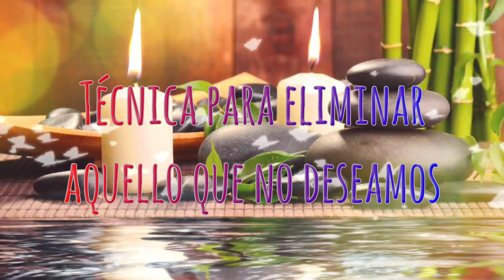Meditación Eliminar Aquello que No Necesites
Bienvenido a un nuevo día de práctica.
Durante las 7 sesiones de meditación de esta serie vas a llevar a cabo una variedad de prácticas meditativas y de observación, que te van a ayudar a mantener la mente centrada y en calma, lo que va a aportar mejoras en todos los aspectos de tu vida.

Desarrollando una mayor autoestima y con ello mejoras en la relación contigo mismo, así como tus relaciones familiares, de pareja, laborales, amistades, etc.

Vas a adquirir también un mayor bienestar, detectando y eliminando la ansiedad y las preocupaciones, con solo comprometerte 10 minutos diarios para practicar estás sencillas técnicas que vas a poder usar durante toda tu vida.

Comencemos:
Siéntate en una posición cómoda, con la columna vertebral alargada, el objetivo no es quedarse dormido sino permanecer despierto y concentrado.

Cierra los ojos y observa tu respiración, disminuyendo poco a poco el ritmo con cada espiración… alargando la respiración cada vez un poco más que la anterior.

Siente cómo se va relajando el cuerpo y la mente al observar la respiración, permite que ocurra, mientras respiras lentamente manteniendo tu postura, observa cómo tu abdomen se expande al inspirar y como se relaja al espirar.

Mientras observas tu respiración, toma conciencia de tus pensamientos, y al espirar deja marchar aquellos que ya no necesites o que te impiden ser feliz, saliendo hacia el exterior con tu respiración en forma de un humo oscuro que se disipa en el exterior.

Ahora al inspirar observa como entra la luz a través de tu nariz, trayendo lo nuevo, al espirar observa como aquello que ya no necesitas sale, dejando que marche suavemente, sin dolor.

Sigue respirando de forma relajada, y continua en cada espiración dejando que tus pensamientos salgan hacia el exterior, dejando marchar aquello que ya no necesitas, o que te impide ser feliz, en forma de ese humo oscuro que cada vez se va volviendo más claro.

Siente cómo tu cuerpo se va relajando más y más con cada respiración, soltando lo viejo y dejando entrar lo nuevo en forma de luz al inspirar.

Observa cómo tu mente se va quedando cada vez más en calma, más relajada, experimentando un reconfortante estado de bienestar, y siente que todo está bien.

Sigue disfrutando de está práctica, sintiendo el ritmo natural de tu respiración, notando como en cada inspiración tu abdomen se expande y como al respirar tu abdomen se relaja, siendo consciente del aire que entra y sale de tu cuerpo.

En este momento piensa en algo por lo que estás agradecido hoy en tu vida, puede ser cualquier cosa grande o pequeña, un objeto, una persona, un suceso, lo que sea.

Ahora considera porque estás agradecido por esto y completa mentalmente la oración… estoy agradecido por….

Estás llegando al final de esta meditación así que respira profundamente inspirando y espirando una vez más y quédate en calma, deja que tu mente y tu cuerpo estén tranquilos, relajados y permítete disfrutar esa sensación por unos instantes.

Hoy has practicado una técnica básica esencial, sigue practicando para profundizar sobre esta técnica y aprender cómo y cuándo puedes usarla para hacerte sentir en calma, menos ansiosa y así mejor sobre tu vida.

Para terminar, mueve los dedos de las manos y de los pies, estírate con todo cariño y respeto y abre los ojos suavemente y quédate con ese sentimiento de calma por el resto del día..

Meditación para Eliminar Aquello que ya No Necesitas
Texto, Voz y Edición
Ágata  Amgros

Si te gusta dale 👍 comenta con un 💕 y  comparte con alegría!!

Disfruta ✨